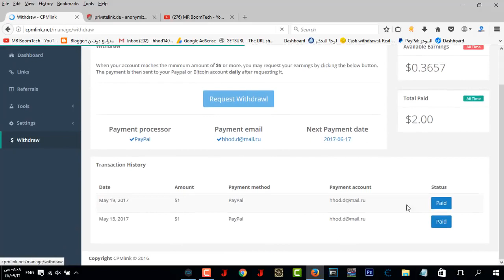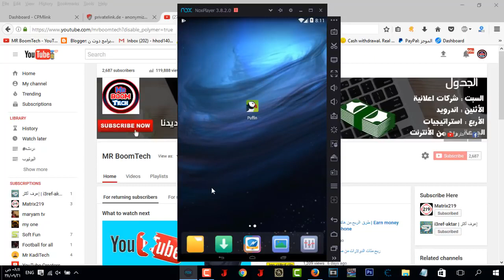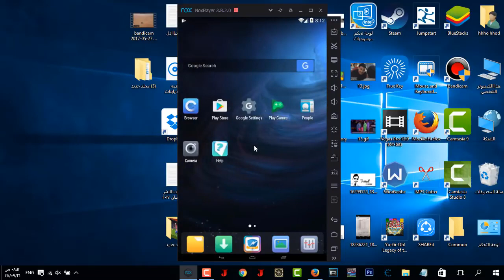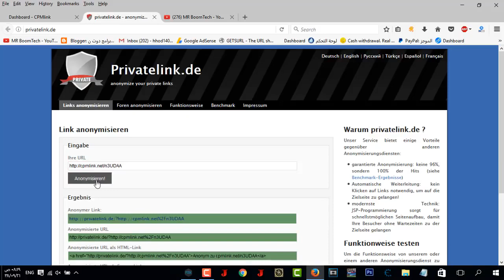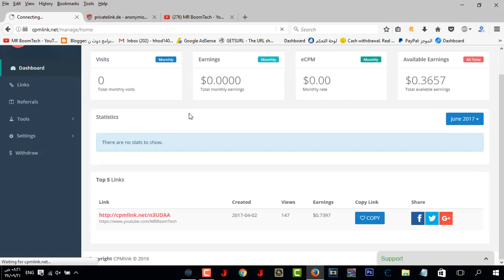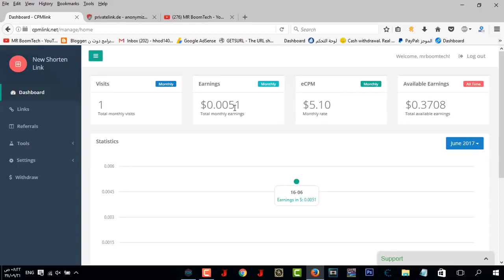طريقة سهلة ربح 2 دولار يوميا ستدهشك !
سلام عليكم , في حلقة انهارده شرحت تطوير يمكن يكون بسيط لبعض الناس و لكنه مهم للناس اللي معتمده على استراتيجية Puffin في الربح من الانترنت و يارب تفيدكو بأذن الله النسخة المدفوعة مميزاتها انها اسرع و افضل في تغيير ip و برضو بتغير ip بعد كل خروج من التطبيق يعني مش محتاج تمسح البيانات و ان شاء الله يبقى تمام معاكو :)